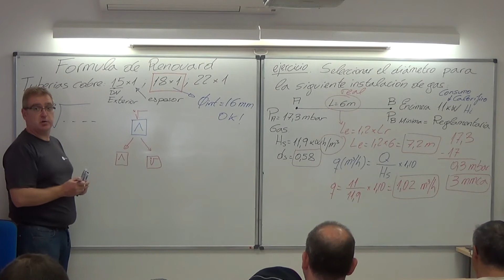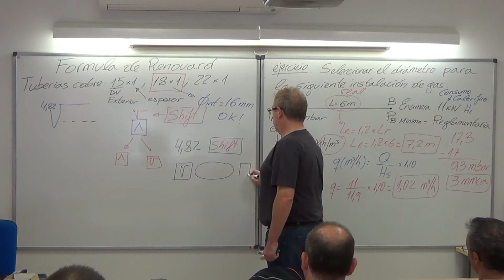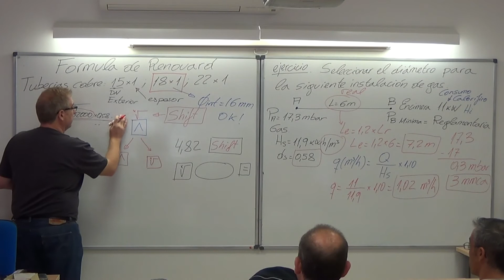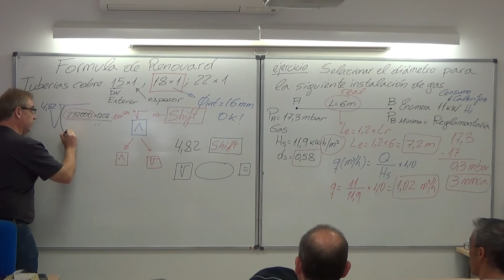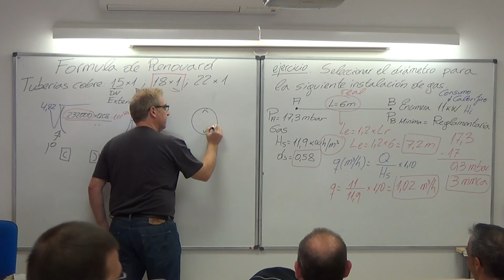Vídeo sobre el manejo de la calculadora Casio FX-82MS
Explicación tutorial (durante una clase) de como utilizar la calculadora científica Casio Fx-82Ms para hacer raíces y elevados a cualquier número.